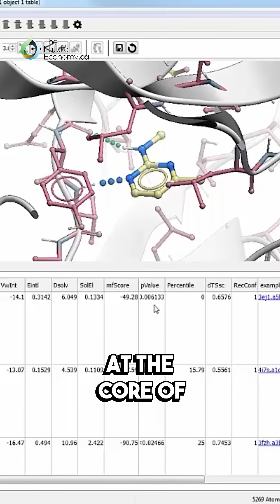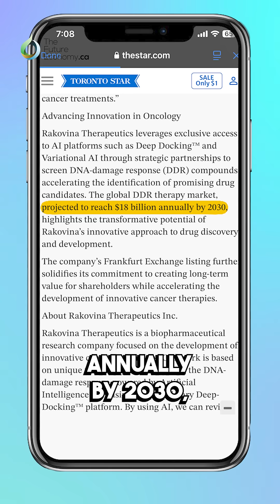What if the cure for cancer already exists—but we've been too slow to find it?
At Rakovina Therapeutics, they’re accelerating cancer drug discovery by integrating cutting-edge AI technologies.

Watch the video to learn how AI can revolutionize cancer treatment and bring hope to patients worldwide.